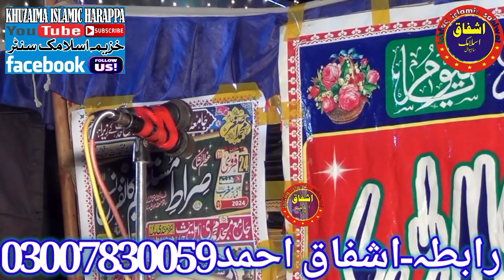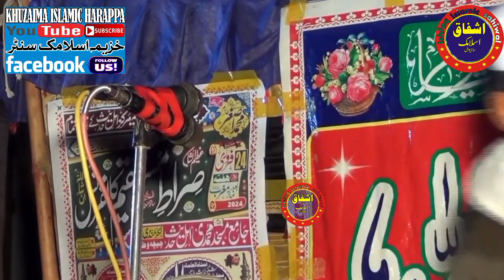Choty Khutaba Program | Very Amazing Taqarer in Small Baby | Muqbala e Taqreer....